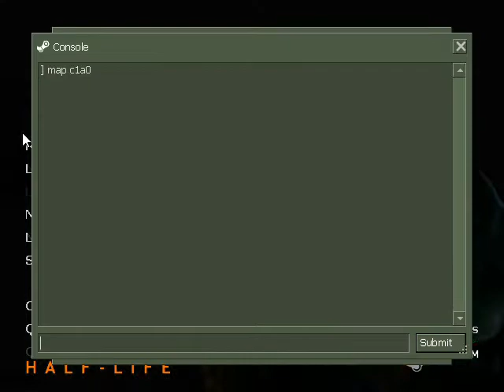Half Life HD but BETTER